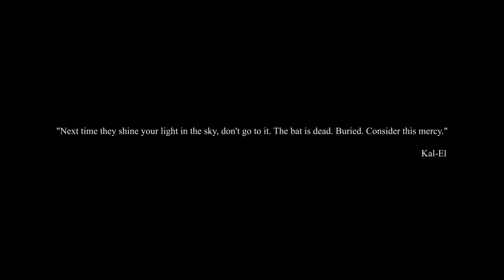Batman V Superman: Dawn of Justice 3D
My 3D project based on the movie "Batman V Superman: Dawn of Justice" by Zack Snyder.
Dedicated to all those who make films, comics and all the fans.